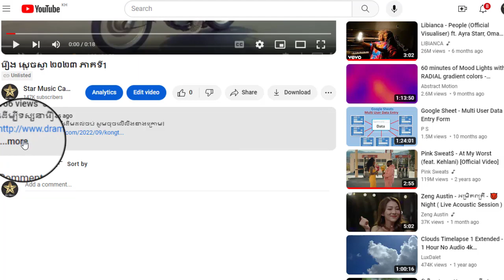រឿង ស្តេចស្វា ២០២៣ ភាគទី58